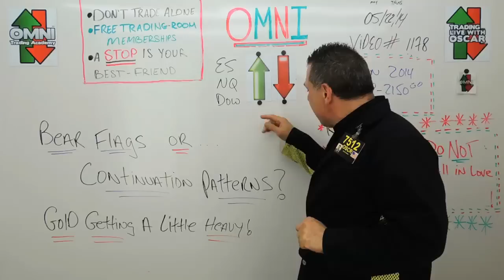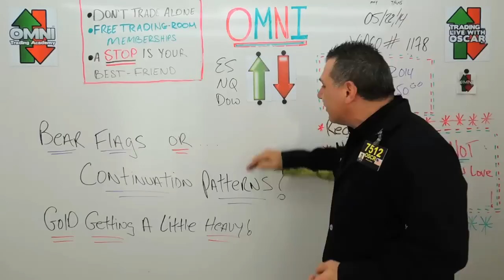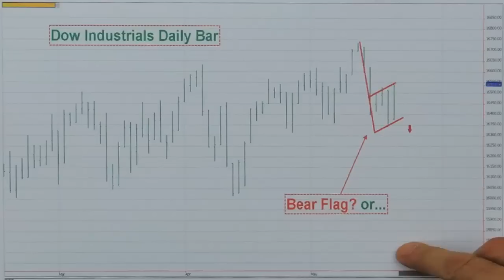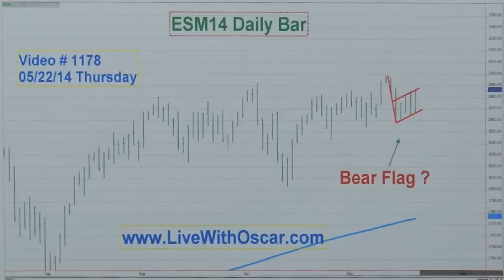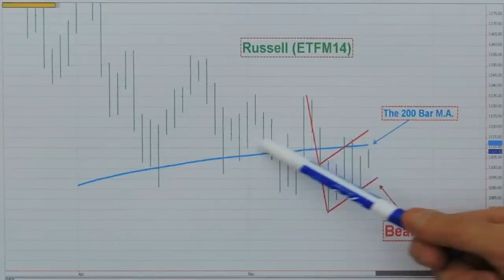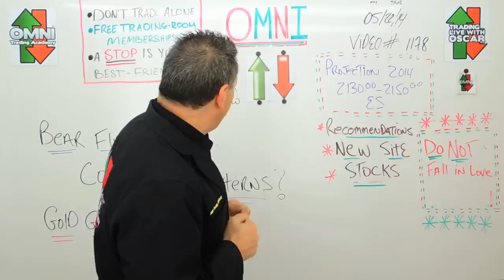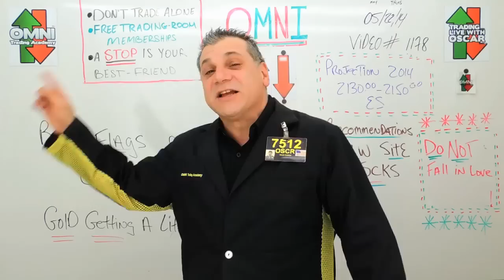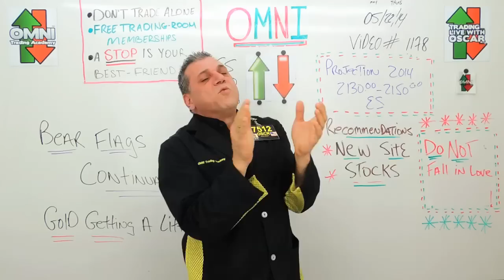#1178 05/22/2014 Oscar Carboni says "A Memorial Day Buy-Sell Dog Fight"